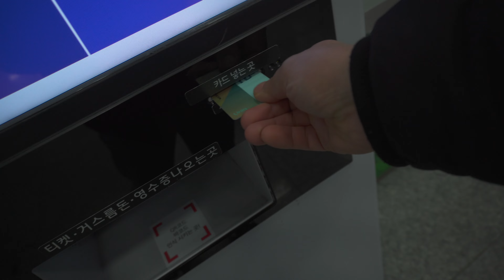At last moment decision change Had to cancel flight to Seoul l BusanVlog Part 2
Hello everyone I am Arjun . I do share my moment in this vlog.hope you all will love it .
You can Follow me in instagram Arjun_shtha
So if you are planning to come South Korea for study purpose.
You guys are free to ask any queries.
I will  try little bit to help with informations.
Hope you guys will have good time.